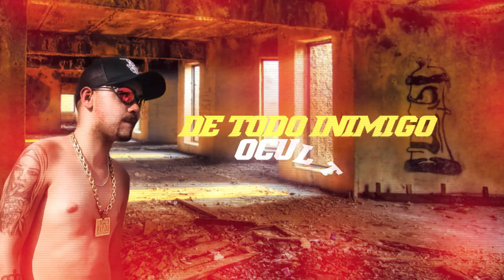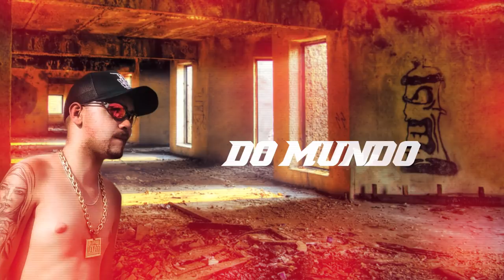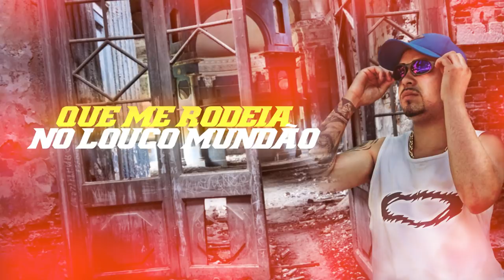MC Tatu da Capital - Minha Oração ( Lyric video ) DJ Serginho